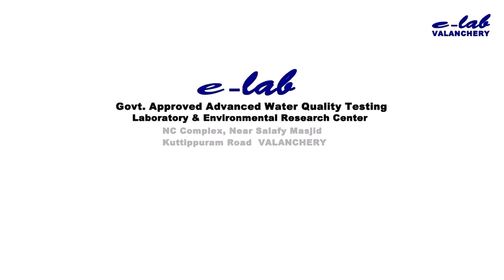സൗദി പൗരന്മാർക്ക് ഇന്ത്യയിലേക്ക് യാത്ര ചെയ്യുന്നതിൽ വിലക്ക്